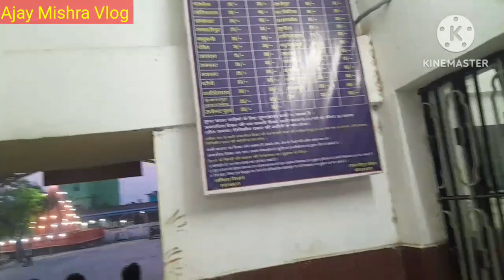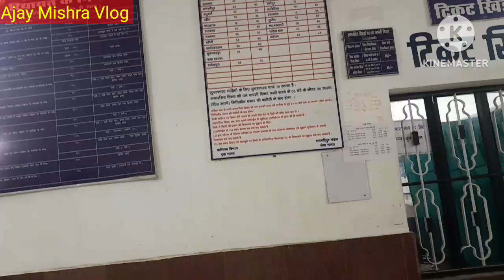Ghoghardiha Railway Station Se Live Jankari | Ajay Mishra Vlog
Video Created dt. 28.04.23

Dosto Namskaar

Me laghbhag 1.25 Years Baad Apne Home Railway Station Kaa Video Banaya Hun..Aap Sab Bhi Jarur Dekhen..

Wese Is Station Se abhi 3 up aur 3 down train chal rahi hai. Jo Ki Saharsha Railway Station Se Via Supaul - Saraigarh - Ghoghardiha - Jhanjharpur - Sakri Jn - Darbhanga Jn Hote huye laheriya Sarai tak Jati hai..wapsi kaa bhi yahi route hai...